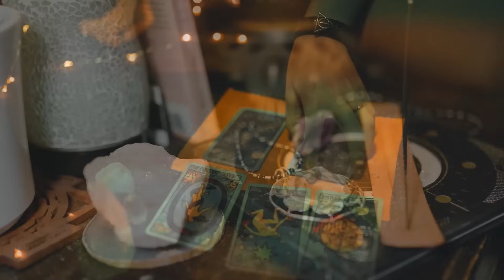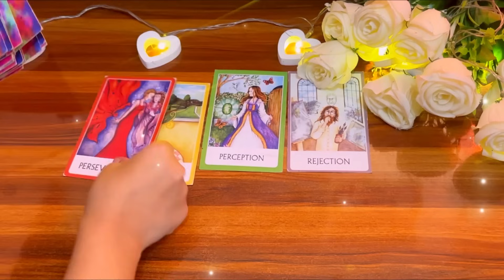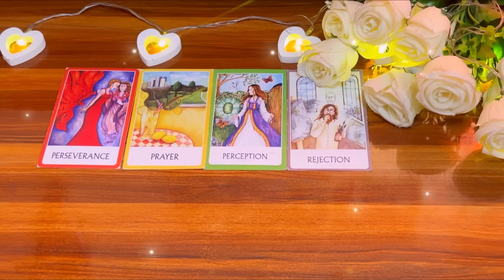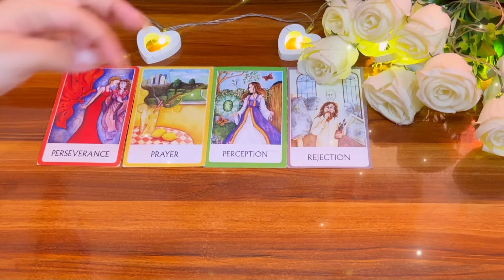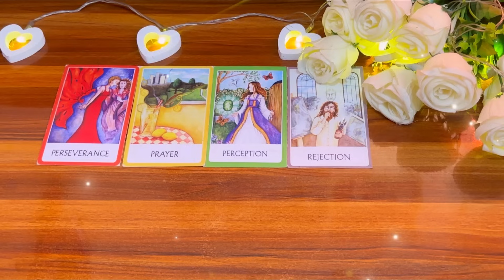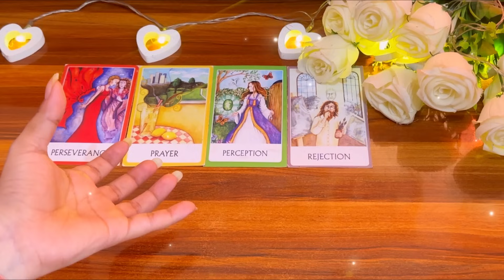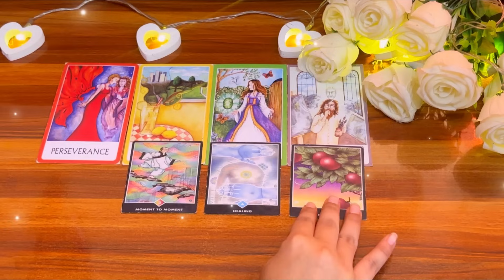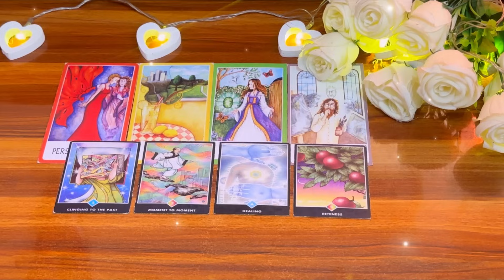💖😍वो आपको क्या बोलना चाहते हैं पर बोल नहीं पाते vo apse kya bolna chahte hein❤️